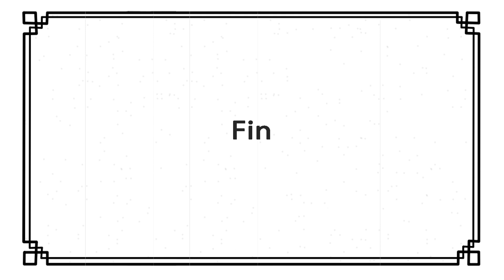Video Tutorial Pt 2 - Mise En Scene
Capture Video offers video production services from concept and script development to final cut and deliverables - with projects including recruitment videos, live event video coverage, promotional videos, website videos, and training videos.
Our post production services include editing footage, combining stock images, music and messaging to create teasers, and graphic animation to create fully graphics based messaging.

We provide video productions services for Northern Virginia, the entire DC Metro area, and beyond.